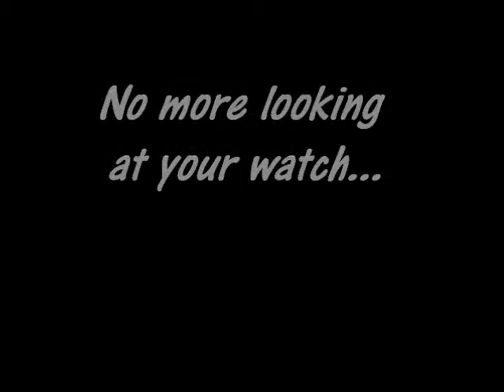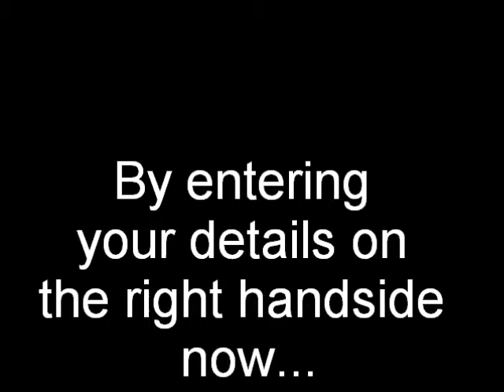License FREE Workout Music | High Intesity Interval Training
Take your training sessions to the next level with license free workout music.  Stop winging your sessions and making it up as you go along.  Start following structure training programmes and improve the results you get with your clients.